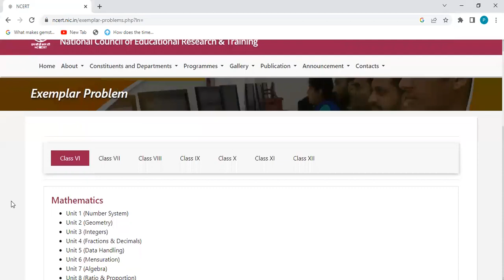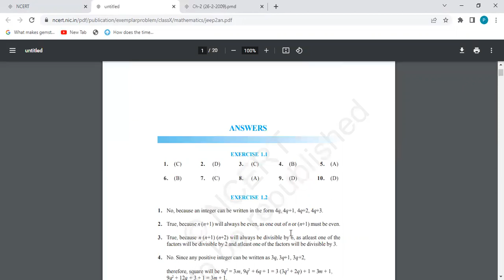HOW TO ACCESS NCERT EXEMPLAR | CLASS 10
LEARN HOW TO ACCESS NCERT EXEMPLAR.